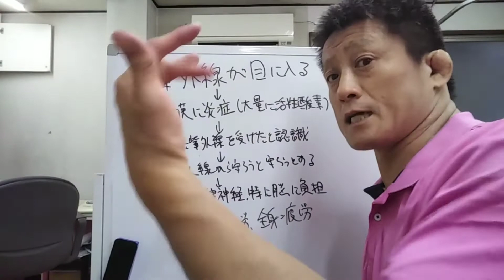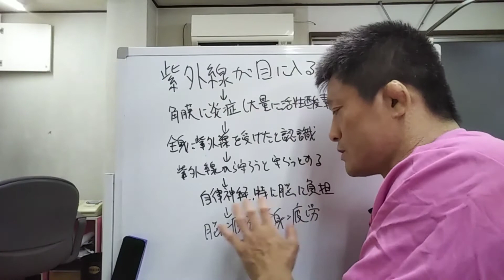【紫外線と脳疲労の関係？】原町接骨院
【関連動画】
【紫外線】正しく理解しよう「紫外線と皮膚疾患」①紫外線の皮膚への影響と対策